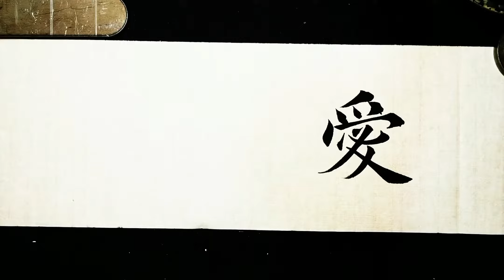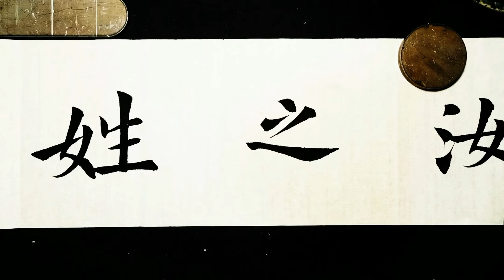某个字的某一笔，画蛇添足，一眼看出的，你让我叫你什么都行！